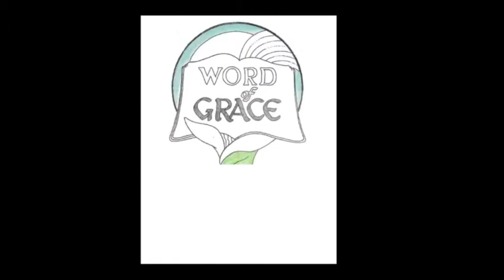Philippians - Working Out Salvation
So then, my beloved, just as always you have obeyed, not as in my presence only, but now much more in my absence, with fear and trembling, you, for yourself, work out your salvation. Philippians 2:12